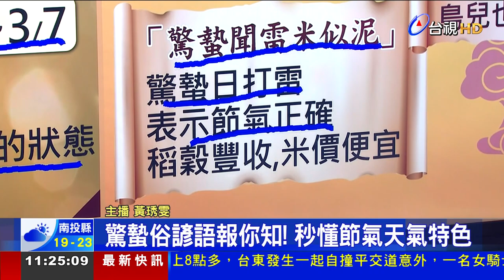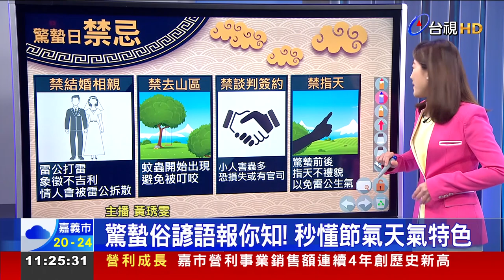2023.3.3.講新聞落台語：「春季第三節氣「驚蟄」 象徵萬物甦醒有朝氣」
2023.3.3.講新聞落台語：
「春季第三節氣「驚蟄」 象徵萬物甦醒有朝氣」
驚蟄俗諺語報你知! 秒懂節氣天氣特色
驚蟄節氣民間風俗 吃梨子.拜虎爺趨吉避凶